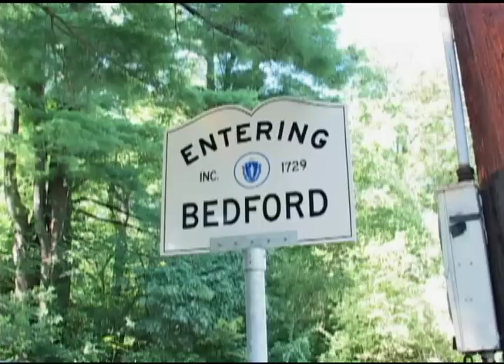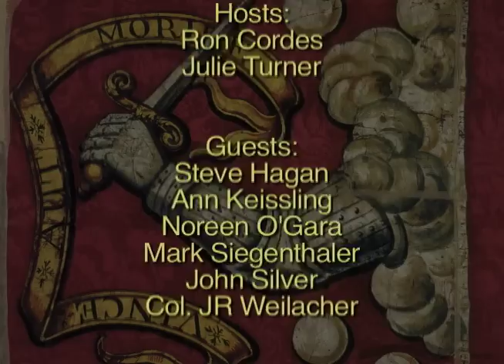Bedford Common - January 2013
Segment 1 - Mark Siegenthaler: Chair, Selectmen; Jon Silver: Chair, Planning Board; Noreen O'Gara: School Committee

Segment 2 - Steve Hagan and Ann Keissling from the Bedford Blueberry Goat Farm

Segment 3 - Colonel JR Weilacher, Commander - 66th Air Base Group, Hanscom Air Force Base, MA